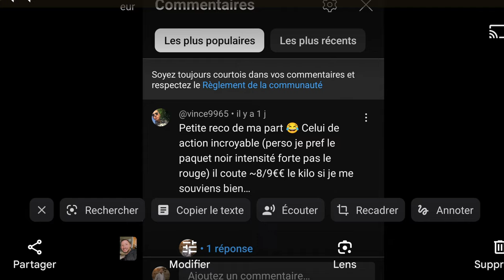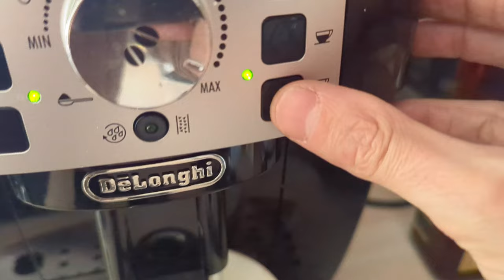Le café PAS CHER de chez ACTION ?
L'aventure du café continue, on test un sachet de 500 grammes  Palazzo de chez Action à 9€ du Kilo. On va pouvoir le comparer à celui du lidl que j'ai encore dans la machine.

Si vous avez un avis, c'est en commentaire que ça se passe avec plaisir !

J'achète mon café chez MaxiCoffee j'ai un lien affiliation qui me permet de gagner des crédits pour acheter du café, si vous achetez chez eux, et que j'ai trop de crédit, je ferais des giveway café avec le surplus ! (Ils sont vraiment sympa chez @maxicoffee  )

(300€ le 23/02/24)

J'ai écrit un livre, j'en ai jamais trop parlé, si ça te dit, c'est par là :